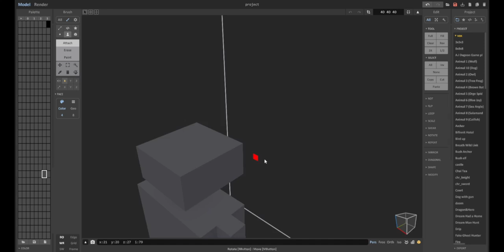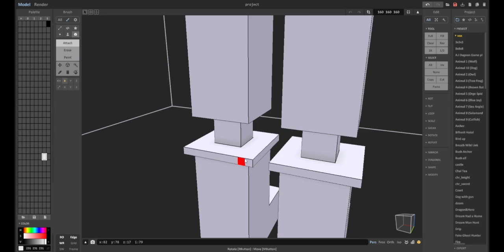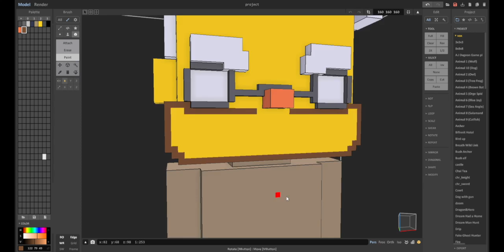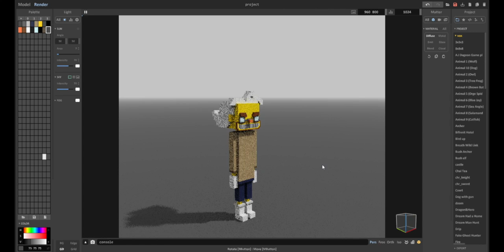The TTT Pusher (Voxel Fan Art)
Today I took Lewis skin from TTT and combined it with the Bristol Pusher and to my opinion he looks like mad scientist.